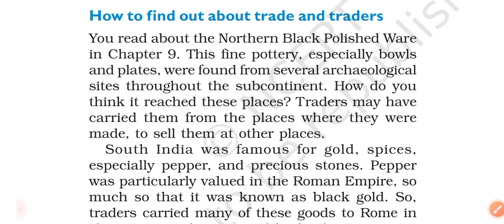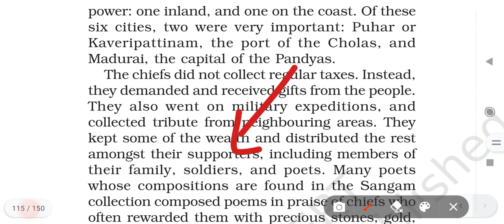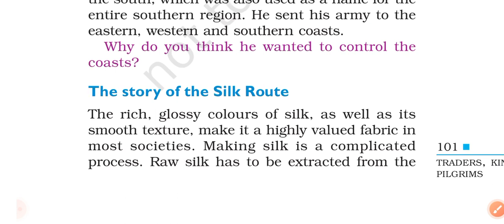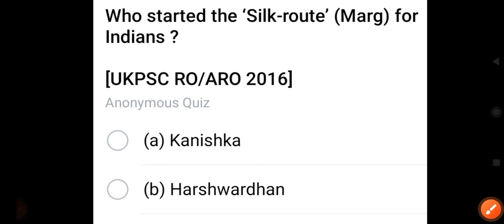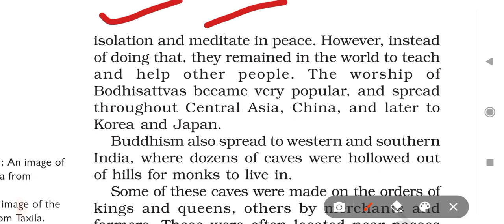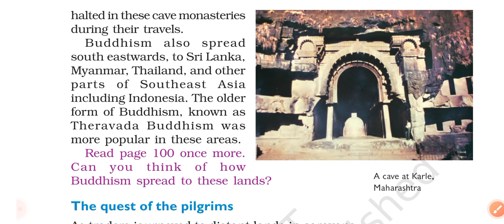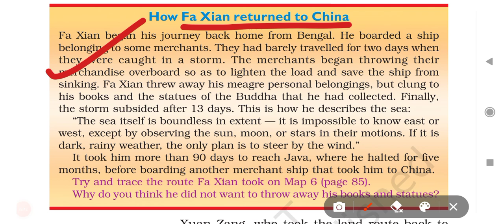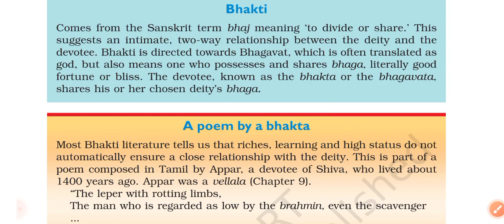NCERT Class 6th History for UPSC | Chapter 10 | TRADERS, KINGS AND PILGRIMS | UPSC PYQs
Imagine 😲😱😳 30+ Questions asked in UPSC CSE Prelims 2022 are from Previous Year Question Paper - See how :

Join our telegram channel and practice  PYQs and relevant questions + Download the PDF + Everyday live topicwise quiz :